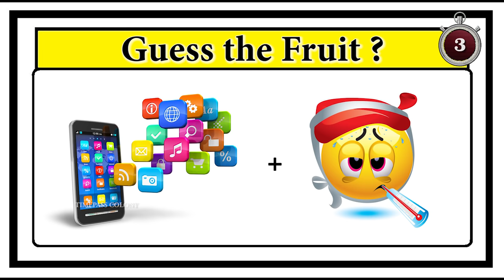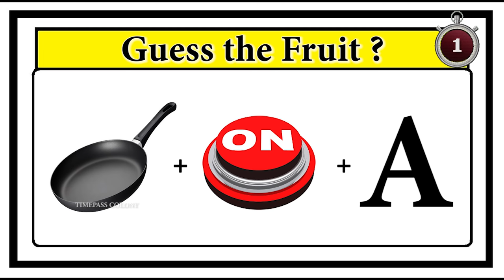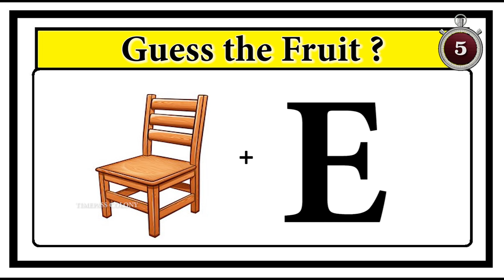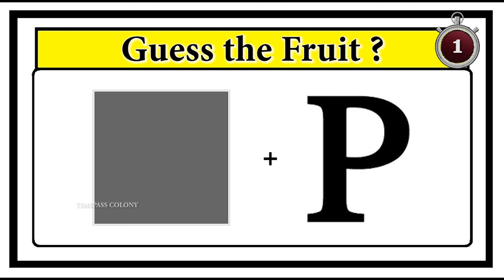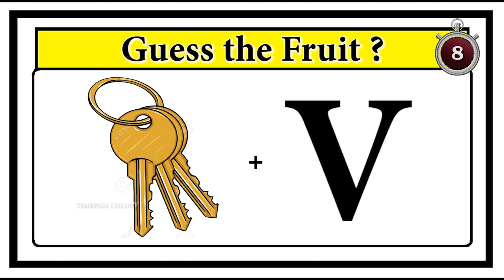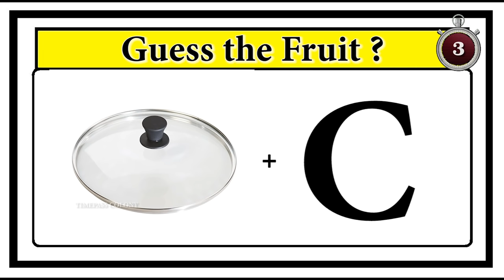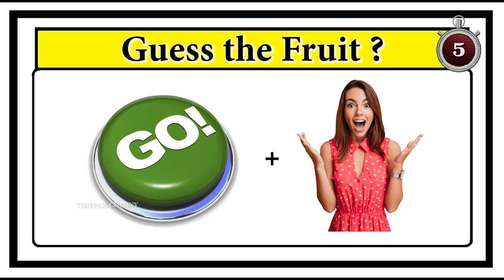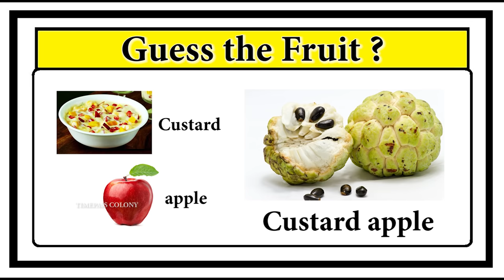Guess the fruit quiz 6 | Timepass Colony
Guess the fruit quiz 6 | Brainteasers | Riddles with answers | Puzzle game | Timepass Colony